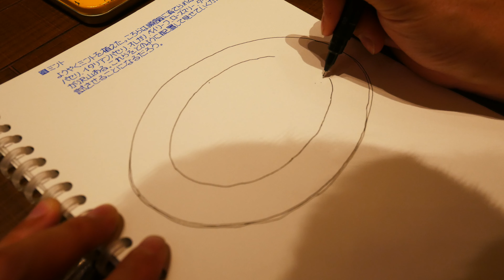【絵日記】スター食堂の親子プレート/マルマン/ジウリス/ルーズリーフ/ペンスケッチ/ノートの中身/水彩/絵日記/スケッチジャーナル